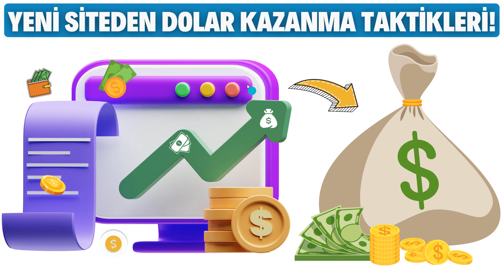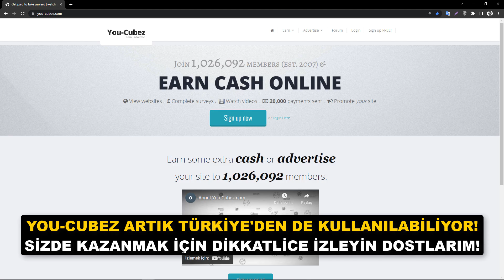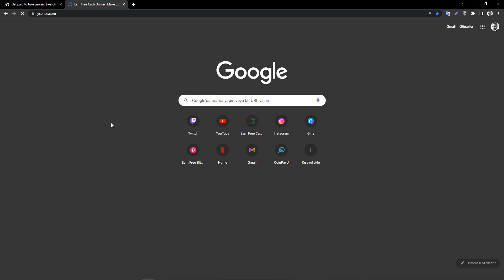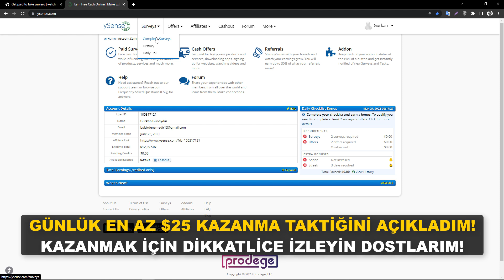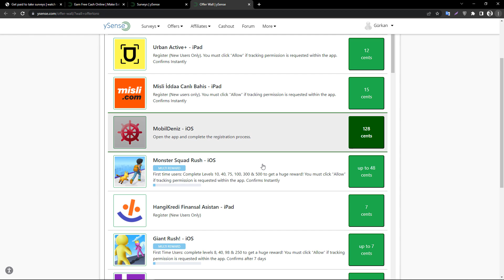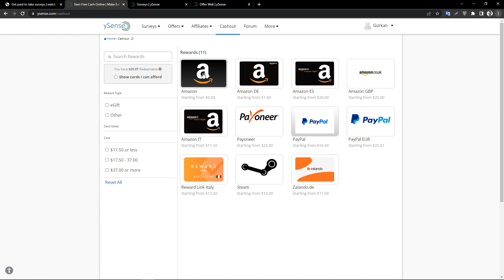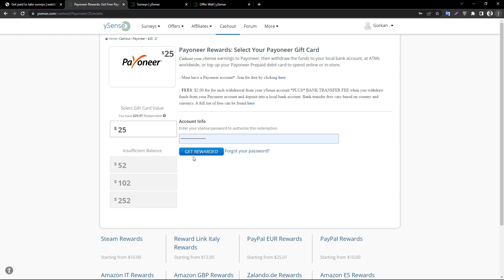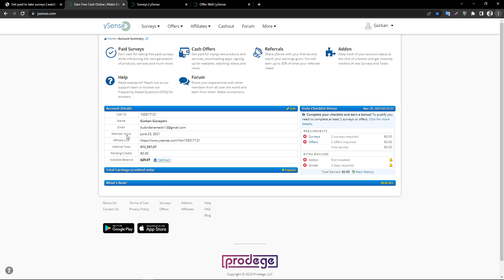1 SAATTE $52 KAZANDIĞIM YENİ SİTE! 💰 (ÖDEME KANITLI) - İnternetten Para Kazanma ( Dolar Kazanma )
✔️ 1 SAATTE $52 KAZANDIĞIM YENİ SİTE! 💰

1 SAATTE $52 KAZANDIĞIM YENİ SİTE! 💰 (ÖDEME KANITLI) - İnternetten Para Kazanma ( Dolar Kazanma )